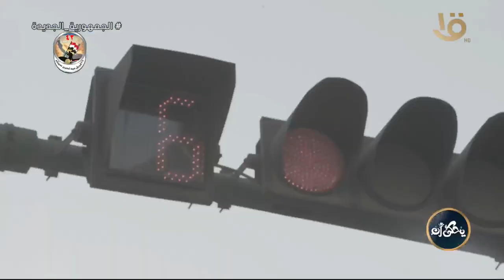ازاي الزوجين يجددوا حياتهم الزوجية ويحلوا مشاكلهم وخلافتهم؟